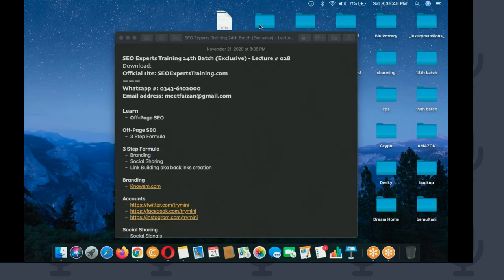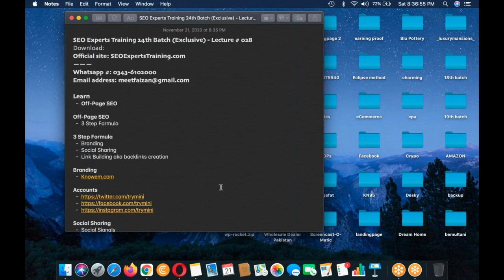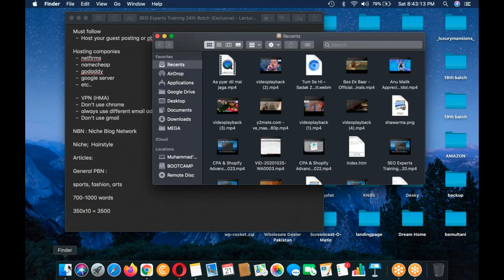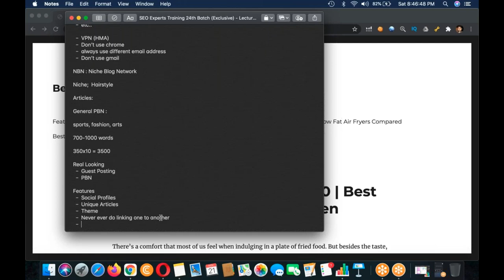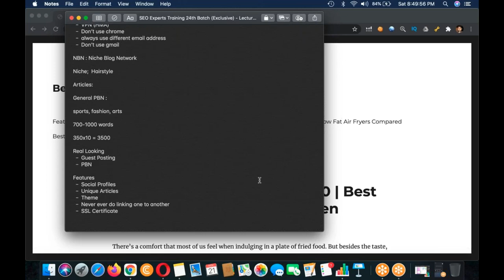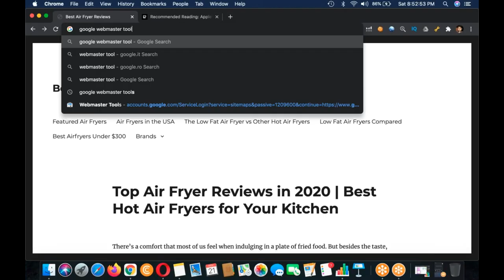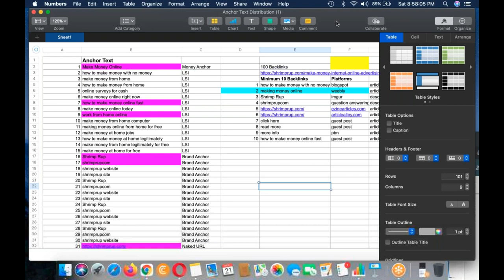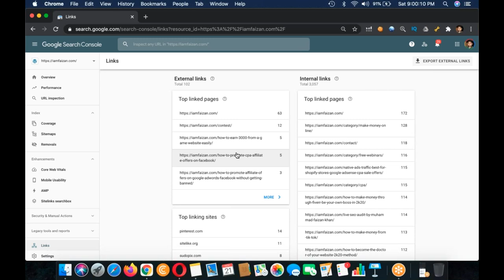SEO Experts Training 24th Batch Exclusive Lecture #28|SEO training for beginners (exclusive) 2020